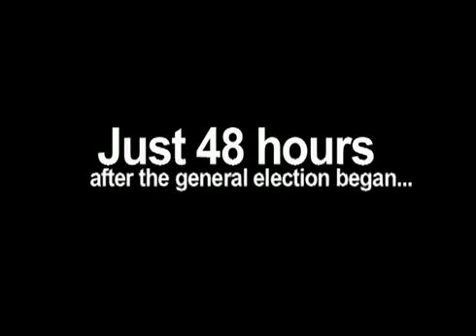Sarah Palin Attacks REAL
Less than 48 hours after the general election began, Sarah Palin and the right wing extremists are already attacking Jerry.